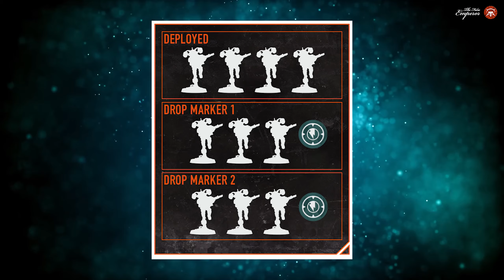Обновление Команды Tempestus Aquilons | Warhammer Kill Team